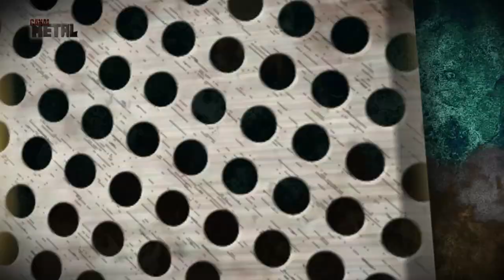SATYRICON - Frost: ‘Deep Calleth Upon Deep’, red energy and vegan choices @ Alcatraz fest 2018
"Frost" from legendary Norwegian black metal band Satyricon joined us in the cell at Alcatraz Metal festival 2018.
He told all about his pre-performance rituals, the red energy he tries to contain on stage and  unlocking a deep well of new inspiration for "Deep Calleth Upon Deep", but also telepathically working with Satyr, making a cover album and how vegans will take over the world.

Contains official videoclips for
'Deep Calleth Upon Deep (lyric video)'